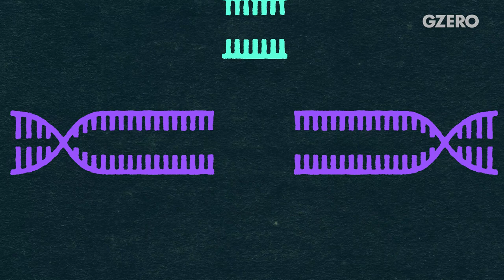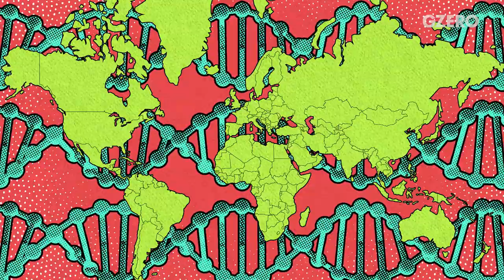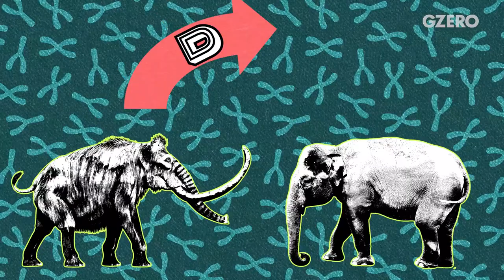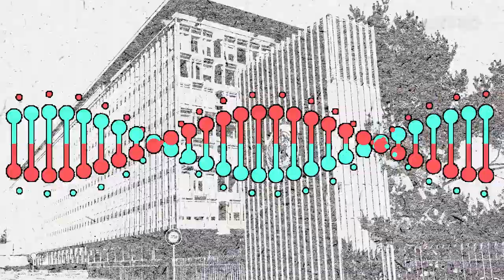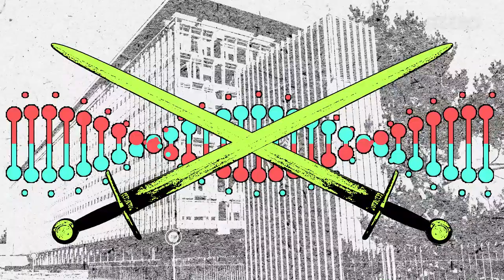Ian Bremmer Explains: CRISPR and the Gene-Editing Revolution | GZERO World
CRISPR gene editing may be used to treat diseases, but there's a darker side as well.

CRISPR stands for Clustered Regularly Interspaced Short Palindromic Repeats. You don't have to remember that, but you should know that this new gene editing technique can literally change life as we know it. Through CRISPR, scientists are now able to precisely edit DNA sequences in living things. They hope to be able to cure genetic diseases like sickle cell anemia and hereditary blindness. CRISPR may even be used to treat cancer and HIV. There’s a darker side to CRISPR. What about engineering soldiers who can fight without fear or pain? Many argue that using CRISPR technology—for good or bad—amounts to playing God and that its use should be halted altogether. Others, like the World Health Organization, see enormous potential for the science but want to put limits on its application to prevent humanity from bringing out our own worst traits. Ian Bremmer explains what we know and don’t know about the brave new world of gene editing.